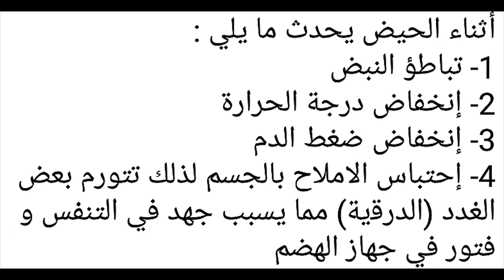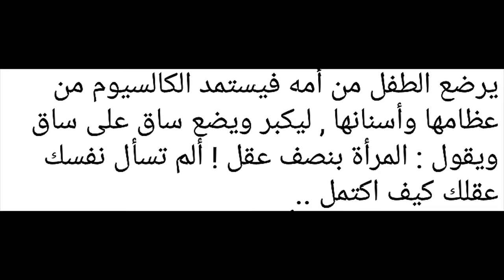احترم ! Respect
احترم
Respect